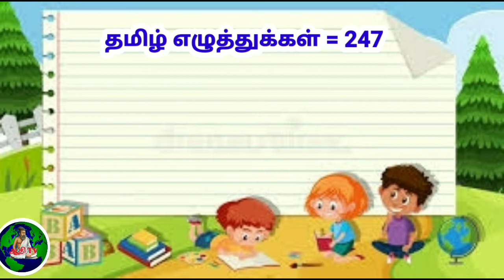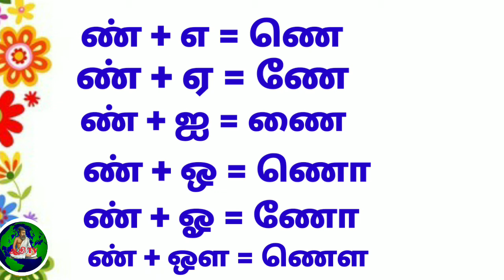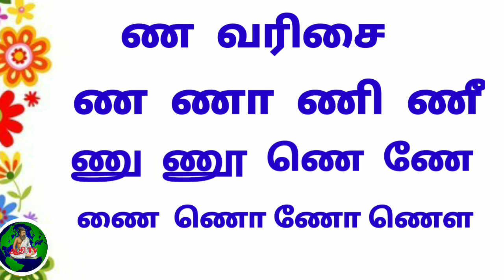Learn Tamil தமிழ் உயிர் மெய் எழுத்துக்கள் ண வரிசை வாய்ப்பாடு uyirmei eluthukkal in tamil 247lettters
ண வரிசை வாய்ப்பாடு உயிர் மெய் எழுத்துக்கள் uyirmei eluthukkal in Tamil  learn Tamil letters 247 one by one
aditamilvision # ஆதிதமிழ்விஷன

தமிழ் எழுத்துக்கள் கற்க

Uyirmei eluthukkal in Tamil | uyirmei eluthukkal

நன்றி 🙏